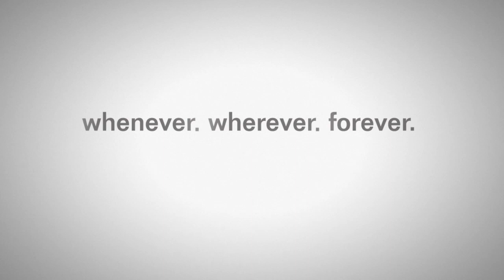Tournament Universal Championship Round 1 S2 - UM2K18 | YAW | #03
Randy Orton vs. AJ Styles

Kevin Owens vs. Dolph Ziggler

Samoa Joe vs. Chad Gable

Cesaro vs. John Cena

Seth Rollins vs. Erick Rowan

Jason Jordan vs. Sami Zayn

R-Truth vs. Sheamus

Dean Ambrose vs. The Miz